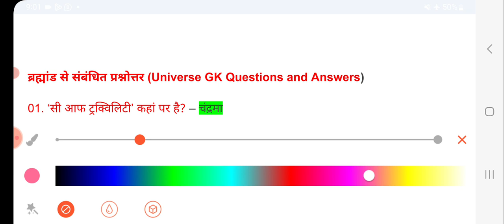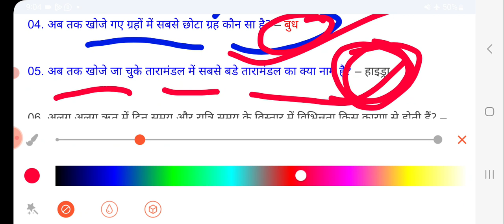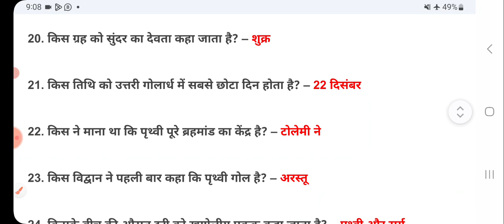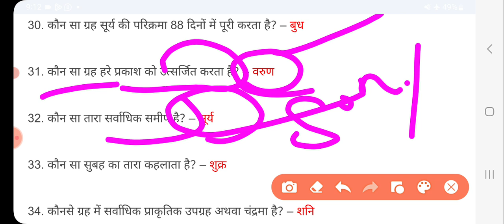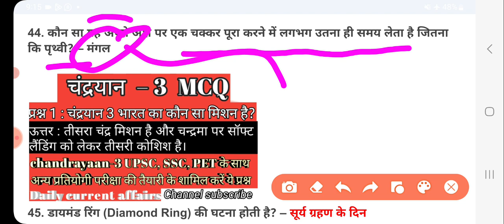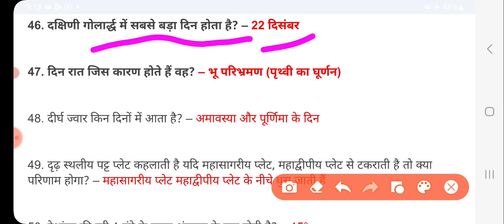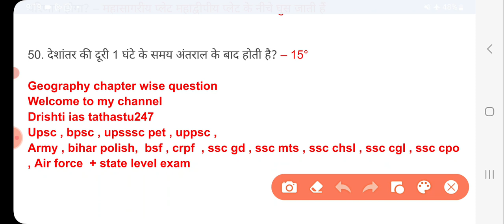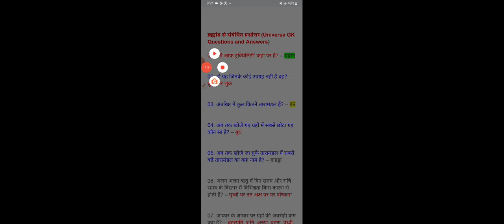ब्रह्मांड से संबंधित प्रश्नोत्तर || Gk Question And Answer || Geography Lucent objective question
SSC ALL EXAM | ssc all exam
Ssc chsl, ssc mts, ssc cgl, ssc cpo,
Ssc gd, ssc stenographer

DEFENCE ALL EXAM | defence all exam
Crpf , bsf, army, bihar polish, air force ,
navy, clerk, itbp, havaldar,

Ssc chsl ka math ka previous year question paper solution
Ssc chsl gk & gs ka previous year question paper 📃 solution
Ssc chsl reasoning ka previous year question paper
Ssc cgl ka math ka previous year question paper
Ssc cgl ka reasoning ka previous year question paper
Ssc cgl ka gk & gs ka previous year question paper
Ssc mts ka math ka previous year question paper
Ssc mts ka reasoning  ka previous year question paper
Ssc mts ka gk & gs ka previous year question paper

Defence all exam
Crpf , bsf , bihar polish , army ka math and reasoning ka previous year question paper  solution
Gk & gs ka previous year question paper